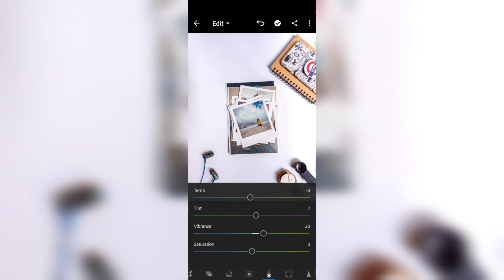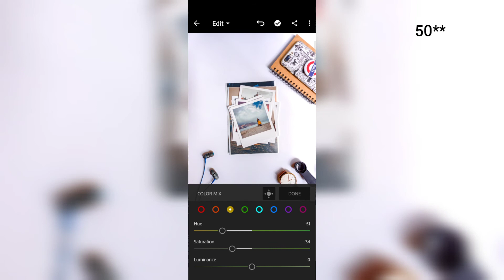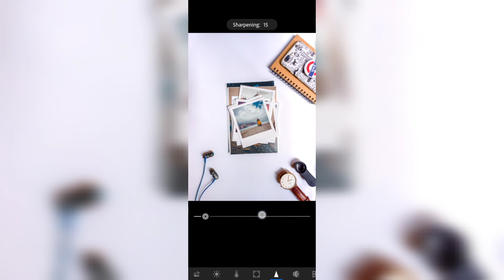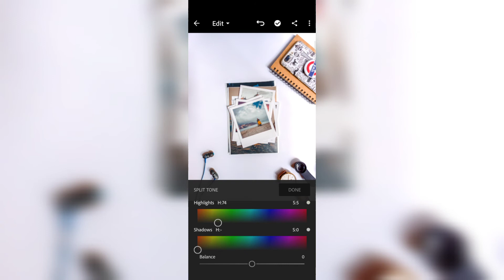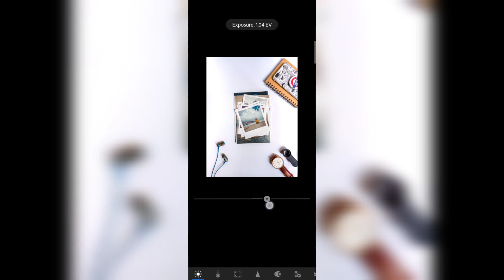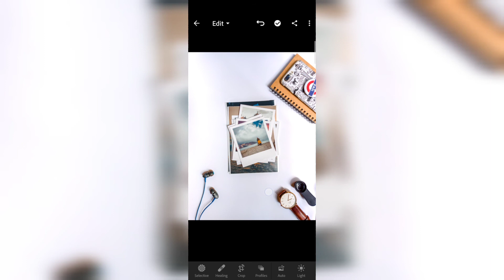How to edit Flatlay Photos for Instagram in Lightroom mobile preset | Mr.Khachack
In this video I will show you how to edit Flatlays  in  Lightroom Mobile.